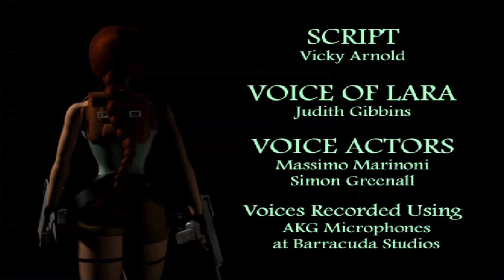Tomb Raider 2 (1997) All Secrets - Part 18: Home Sweet Home (Final)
This is the final part of my Tomb Raider 2 playthrough.

General details given in part 1 description.

Level: Home Sweet Home